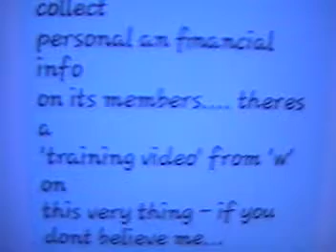texts to jw mother 57